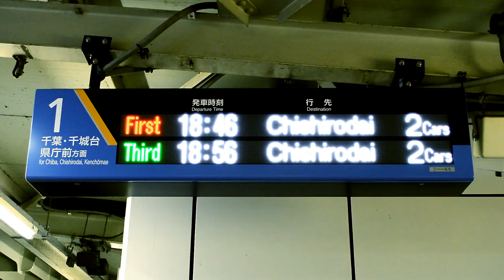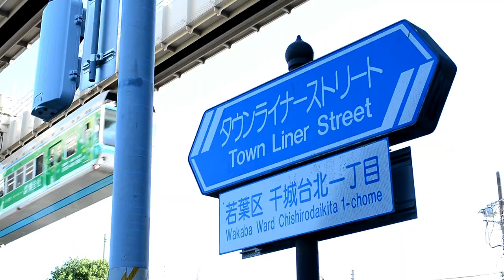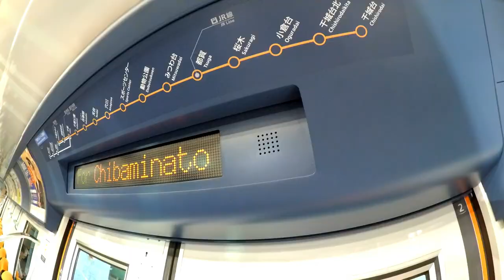【鉄道PV】千葉都市モノレール×初音ミク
たくさんの点は線になって遠く彼方まで穿つ